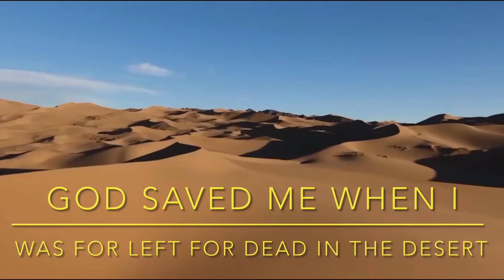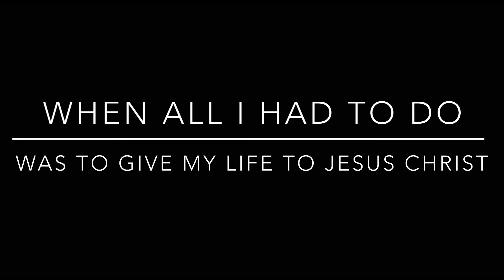Awaken Me by Casting Crowns with testimonial words on the miracles of God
I making such material available for the purpose of criticism, comment, review and news reporting which is the fair use of any copyright material as provided for in Section 107 of the U.S. Copyright Law. The fair use of a copyright work for purposes such as criticism, comment, review and news reporting is not an infringement of copyright.

Music Credit to Casting Crowns